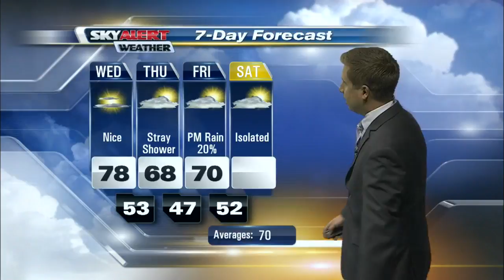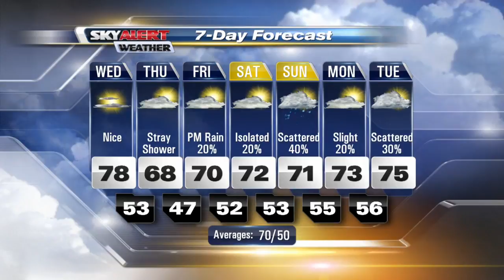Meteorologist Andrew Dockery's 6p.m. Forecast - October 11, 2016